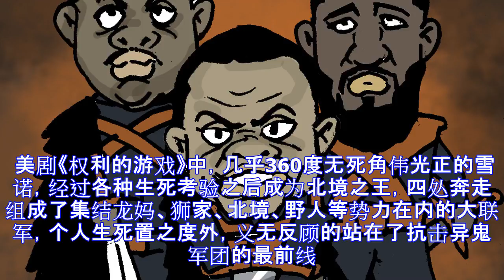雷霆三巨头血气方刚无畏惧 冲在抗击勇士最前线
原标题：雷霆三巨头血气方刚无畏惧 冲在抗击勇士最前线 2017-18赛季常规赛即将拉开序幕。休赛期，雷霆招兵买马组成三巨头。犹如美剧《权利的游戏》中的雪诺四处奔走组建了阻挡异鬼入侵的大联军。身处抗金第一线的雷霆三巨头豪气冲天誓死抗击宇宙勇，但在实力强大的勇士异鬼军团面前，俄城联军并没有多少胜算。 在一个疯狂的夏天之后，联盟的格局发生巨大变化，可是新赛季的主题依然没有变化：谁能狙击勇士的异鬼军团？金州勇士，就像美剧《权利的游戏》中的异鬼军团一样，在不断的战斗中持续壮大，如今已经强到没朋友，成为整个联盟的敌人。 新赛季，站在抗金最前线的，不是傲视东部的骑士，也不是坐拥灯泡组合的火箭，更不是老辣的圣...